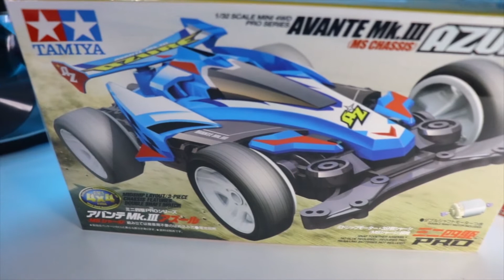Balapan GO FOR SPEED AULDEY , STORM EAGLE VS SOARING DRAGON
ngebal apakah STORM EAGLE bisa membalas ?
EPIC BATTLE STORM EAGLE VS SOARING DRAGON